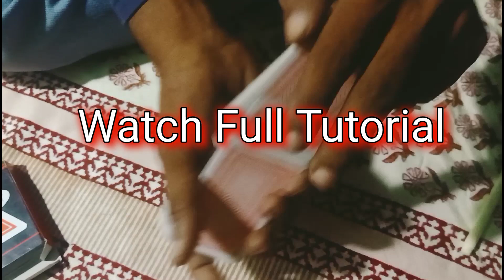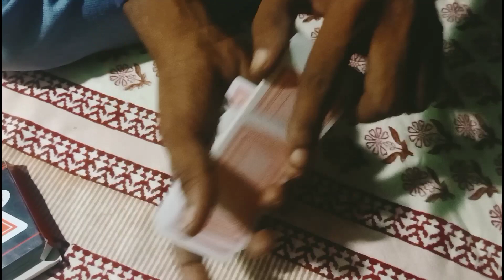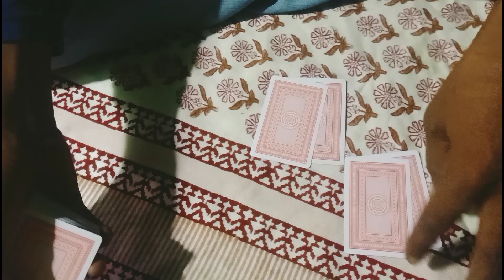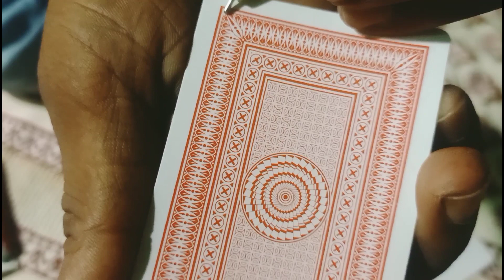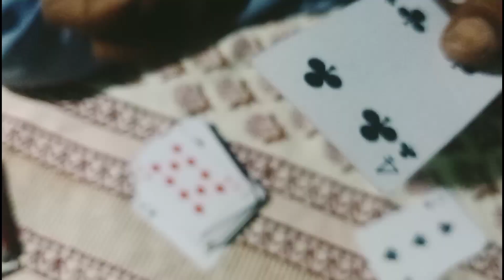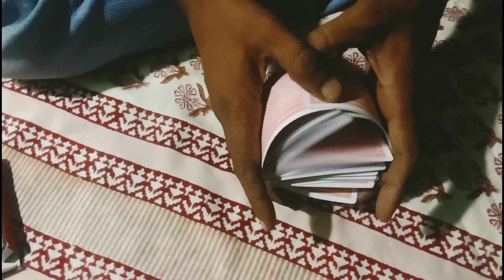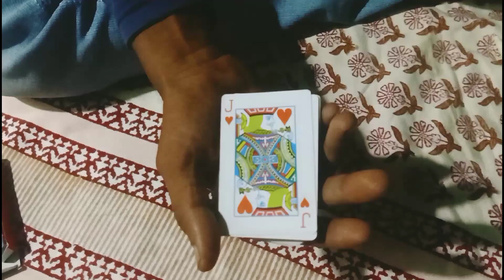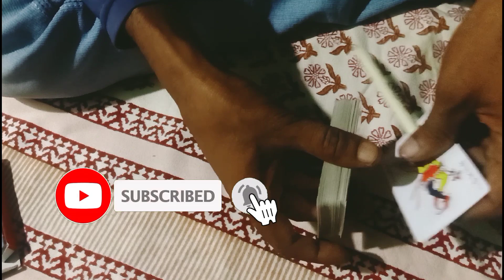बिना देखे कार्ड का नंबर पता लगाना जादू सीखे Learn card magic tutorial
Description.

यह वीडियो सिर्फ मनोरंजन के लिए है कृपया इस मैजिक ट्रिक का गलत इस्तेमाल न करे । धन्यवाद
note.
 this video only for adults 18+

Andar Bahar game trick
Andar bahar marking card
Bina dekhe patta pahachane
Taas me mark lagana sikhe
Taas me nisan kaise lagate hai
26sa kaise patta banate hai
patti set kaise karate hai
Cut patta game video
26sa game trick
game trick andar bahar

Andar bahar card game trick
Kahi se cut ho patta andar
andar bahar trick
 andar bahar tricks in kannada
 andar bahar tricks telugu
 andar bahar tricks tamil
 andar bahar tricks 2023
 andar bahar tricks in casino
 andar bahar tricks fiewin
 andar bahar trick 2023
 andar bahar trick app
 andar bahar trick game
 magic, magic tricks
  card magic
   tutorial guruji magic
    card ka jadu
    Bina dekhe card ka yah number batana
     jadu
     jadu sikhe
      magic magic
       jadu magic
       jadugar ka Jadu
       mind reading magic
         patte ka Jadu
          magic tricks in Hindi
          new tricks
           Shinlim card magic Revealed